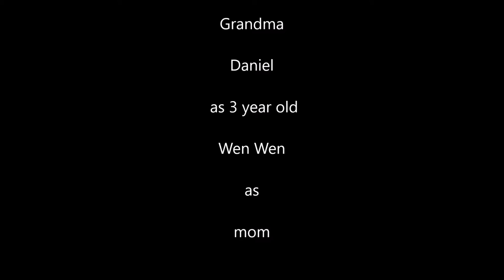Frog mask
kid tries a frog mask with mom and grandma